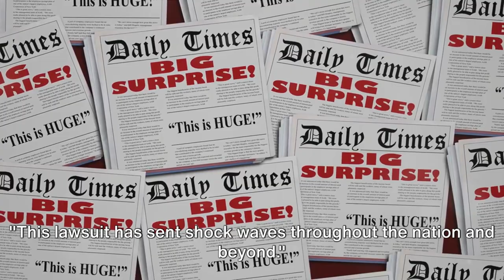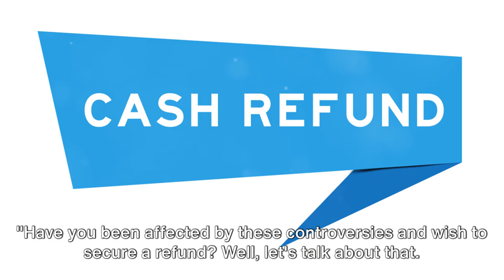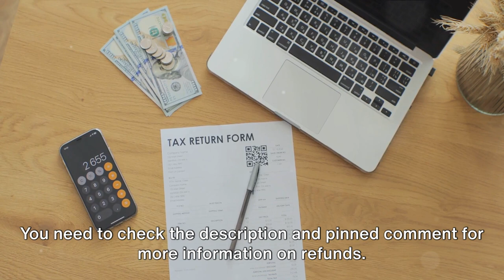ACN Opportunity: Withdrawal Method (Works 100%)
👇👇👇Check The Pinned Comment To Book a FREE consultation👇👇👇

In this eye-opening video, we delve into the shocking truth behind ACN Opportunity's non-appearance at regulatory hearings and their mounting legal obligations. Join us as we uncover the reasons behind this absence and explore the potential consequences awaiting the company.

With expert analysis and exclusive insights, we scrutinize the implications for ACN Opportunity and shed light on the possible repercussions in the financial industry. Don't miss this crucial exposé that could change your perspective on the company's operations and future.

OUTLINE:
00:00:00
The Shocking Lawsuit Against Donald Trump

00:00:34
The New Venture Amidst Controversy

00:01:34
Information on Refunds